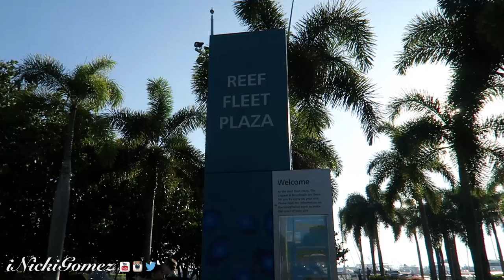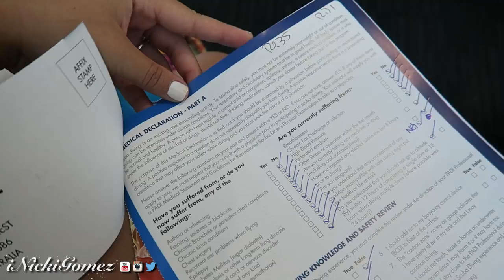THE GREAT BARRIER REEF IS DEAD...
Hey what's good! Now that you're here be prepared for the realist, most keep it 100 lifestyle and fashion reviews! I create and share content about things that I love and enjoy doing - this includes food, sneakers, beauty, fashion, vlogs, curly hair tutorials and more! Peace + Blessings - Nicki :)

My Dimensions:
Shoe: 4 (Youth), 5.5 (Women)
Height: 5'0
Weight: 126 lbs

Google+: @iNickiGomez

Wanna send me something? I got you.